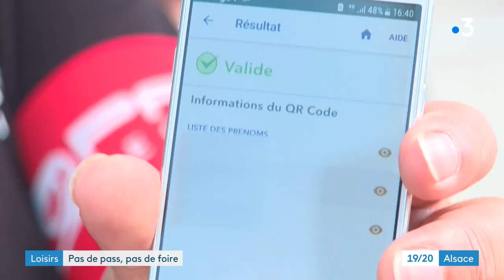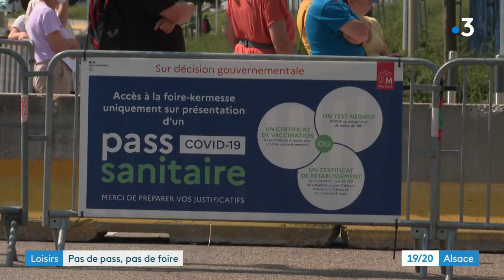Loisirs : à Mulhouse, pas de pass, pas de foire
Cette année, à la foire kermesse de Mulhouse, pour jouer à la pêche aux canards ou monter sur le bateau pirate, il faut un pass sanitaire valide. Une contrainte inédite pour cet événement qui attire des centaines de visiteurs.